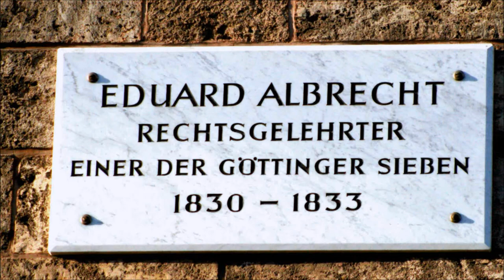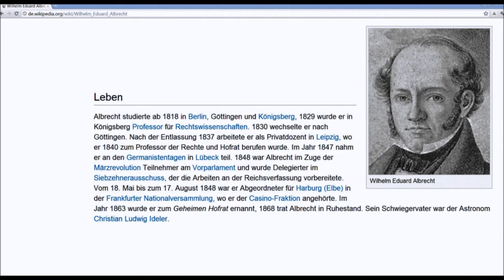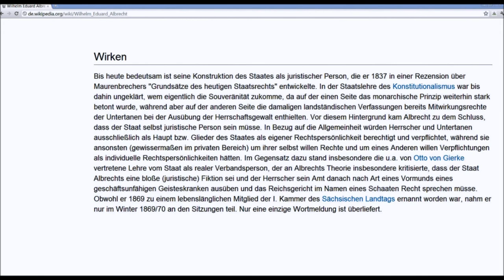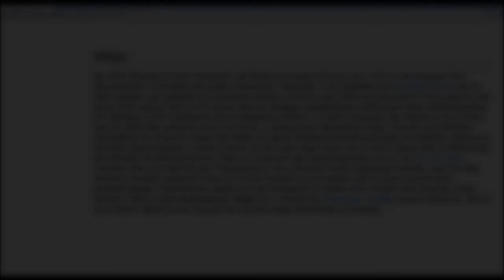🔴 Eduard Albrecht • Rechtsgelehrter • Göttinger Sieben • 1830-1833 • Goetheallee 22-23 - Gedenktafel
Göttinger Gedenktafeln ehren häufig Persönlichkeiten der Georg-August-Universität. Playlists sind nach Straßen sortiert. Mit ihnen kann man die Stadt erkunden. Teilen Sie diesen Spaß mit Ihren Freunden! ...